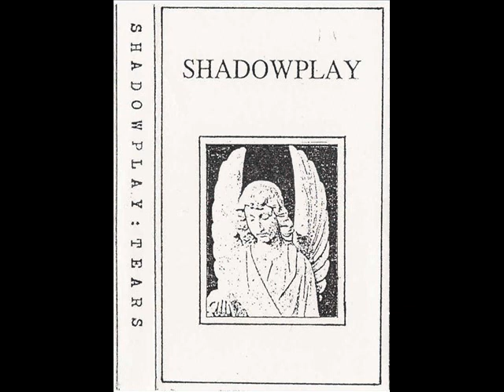Shadowplay * Remember The Days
Shadowplay /  Tears
Not On Label
Cassette   Goth Rock  1992